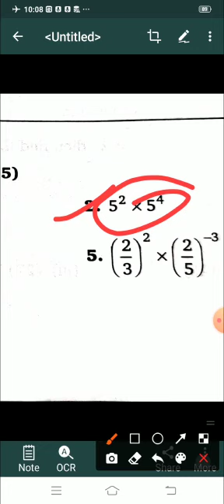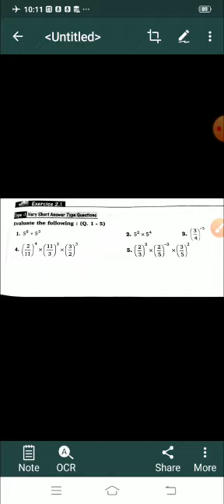Medium-English Class- 9th Subject -mathematics Chapter- 2 Exponenent of real numbers Part -2